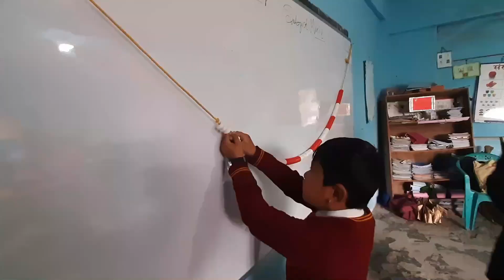SHAGUN PORTAL MODERN SR. SEC.SCHOOL I Sharing Best Practices I Sikkim School Education I 2023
The Shagun Portal Modern Senior Secondary School in Sikkim showcased exemplary practices in school education. Renowned for its innovative approach, the school prioritized holistic development and student-centric learning methodologies.

At the heart of their success lies a commitment to fostering a conducive learning environment. The school implemented modern teaching techniques tailored to individual student needs, promoting active engagement and critical thinking skills. Through project-based learning, collaborative activities, and integration of technology, they aimed to cultivate well-rounded individuals equipped for the challenges of the future.

Furthermore, Shagun Portal Modern Senior Secondary School emphasized inclusive education, ensuring that every student, regardless of background or ability, had equal opportunities to excel. They implemented support systems and personalized attention to address diverse learning needs, fostering an inclusive community where all students felt valued and supported.

Beyond academics, the school emphasized co-curricular activities and sports, recognizing their role in holistic development. They encouraged participation in extracurricular events, fostering leadership, teamwork, and character-building among students.

Through their commitment to innovation, inclusivity, and holistic development, Shagun Portal Modern Senior Secondary School set a benchmark for excellence in Sikkim's education landscape, inspiring other institutions to follow suit and contributing to the overall advancement of the education sector in the region.